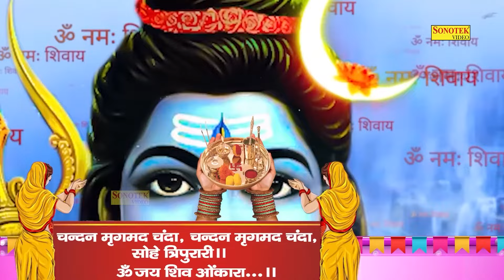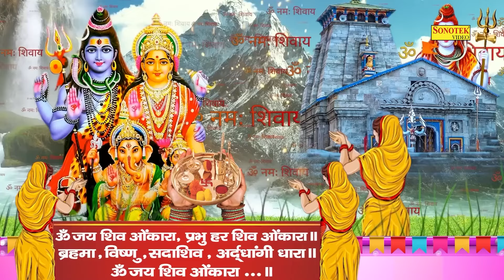नवरात्रों में जरूर सुने इन शिव भजनों को | शिव अमृतवाणी,कथा | Nonstop Shiv Bhajan~Shiv Mantra,Chalisa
Titel :- शिव अमृतवाणी,कथा
Label :- Live Shiv Bhajan Sonotek

# शिव_धुन
सुपरहिट_शिव_भोले _के_भजन